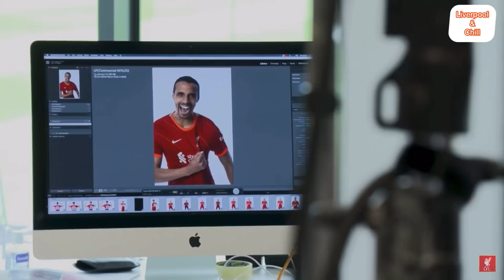Virgil Van Dijk & Joel Matip funny bromance moments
Enjoy this edit I made of VVD & Matip!